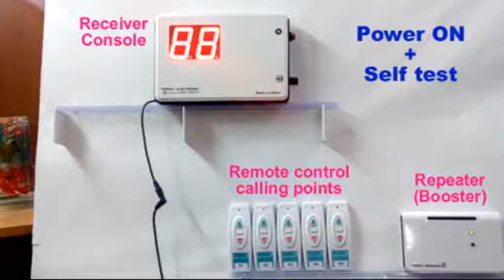Wireless nurse call system for hospitals, FORBIX SEMICON (a must watch)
Wireless nurse call system is a simple and effective solution designed for hospitals.  The purpose of the system is to help patients to call a nurse on duty. The nurse call system consists of, 10 remote controllers and a receiver unit. Each remote has a CALL and CANCEL button. Addition to this, the receiver has 2 digit display and alert sound. Press a call button on remote, respective bed number displays on the receiver.  Also associated with a buzzing alert sound, with volume control. It is possible to enhance the range of communication with repeater (booster).

The range of communication is 20-40 meters indoors. It is possible to improve the range furthermore by intermediate repeaters (boosters). Boosters catch distant remote control signals and forward it towards the receiver display.

The advantages of wireless nurse call system are as follows:
No wiring needed for the system
No installation
No maintenance
Ready to use units (out of the box, plug and play)
Communication does not need line of sight due to high power RF signals
Remote signals can pass through the concrete walls as well, (to reach the receiver)
Nurse call system operates on latest wireless RF technology
Each calling remote has a corresponding indicating number on the receiver
Every time you press a remote call button receiver number shows up.  Alongwith buzzer also sounds for alert
It is possible to increase the range of communication by the use of repeaters (boosters)
Nurse needs to attend the patient and then press the cancel button on the remote to disengage the alarm